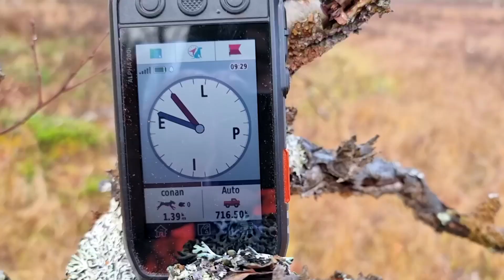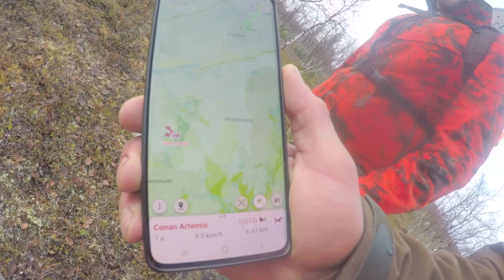Inarin Hirvi/Karhujahti 2/2